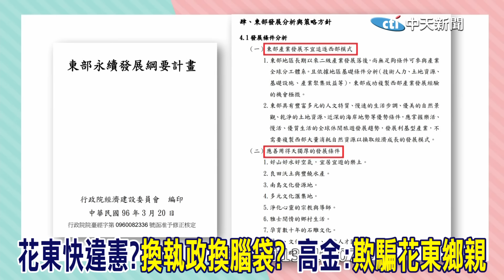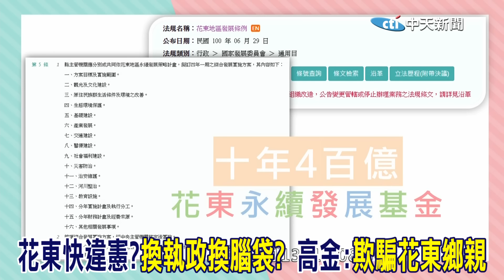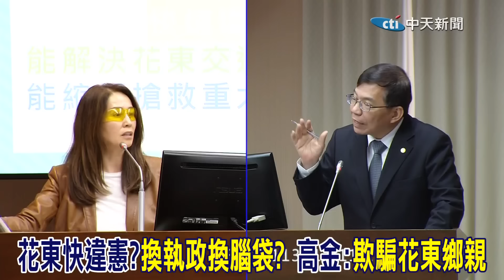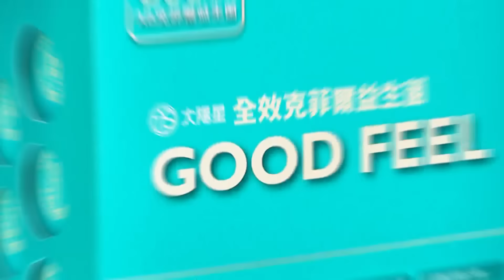【一刀不剪】花東快條例違憲?"換執政換腦袋?"為選舉大開支票 選完就窒礙難行?高金素梅一句話打臉:"欺騙花東鄉親"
責任編輯:呸編